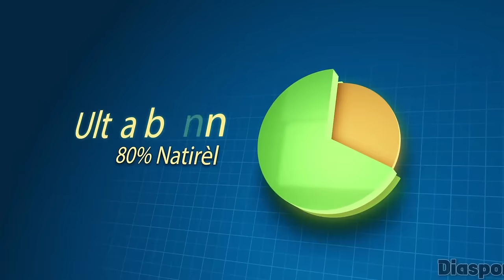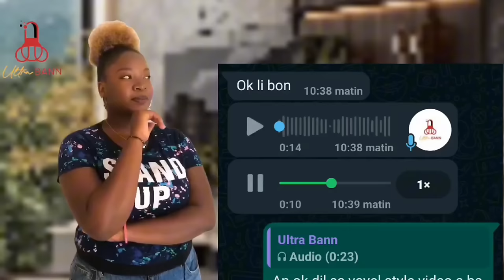Bsap Anonse Yon Replik Pou Plizyè Ajan Li Lapolis Touye A